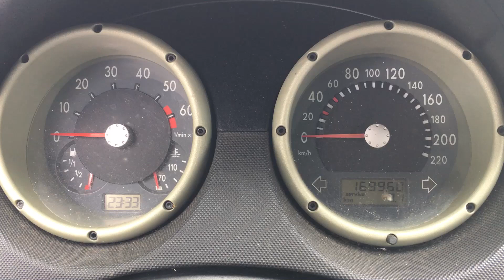S 7094 ДВС (Двигатель) VW Polo 1.4i AUD